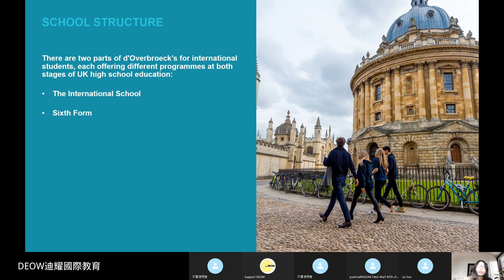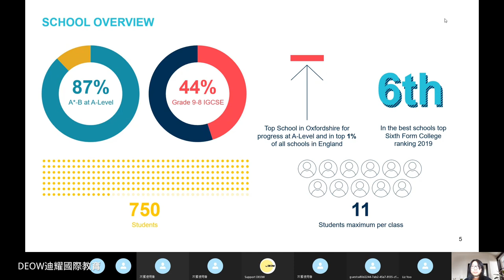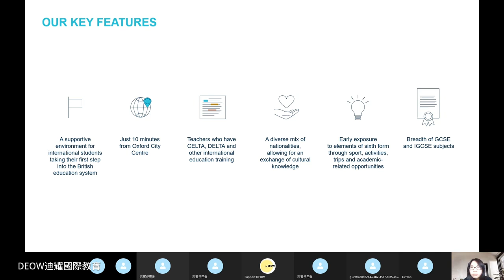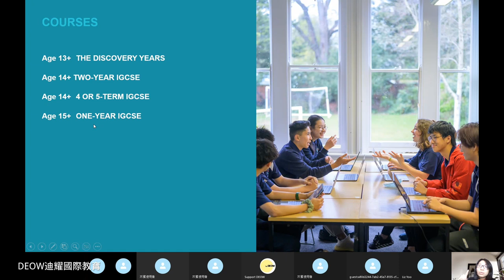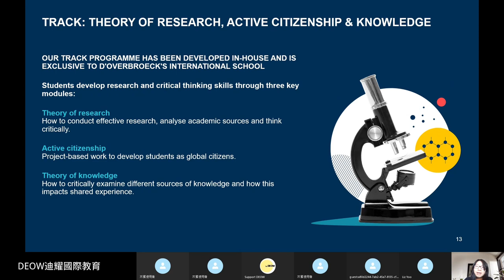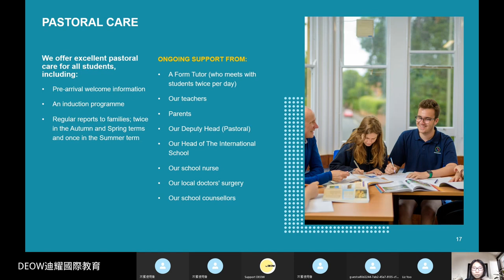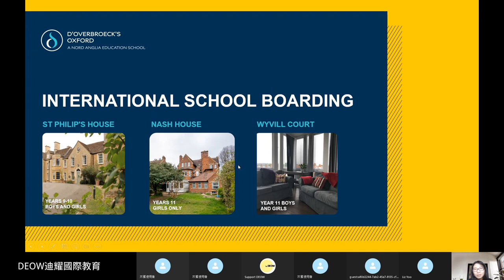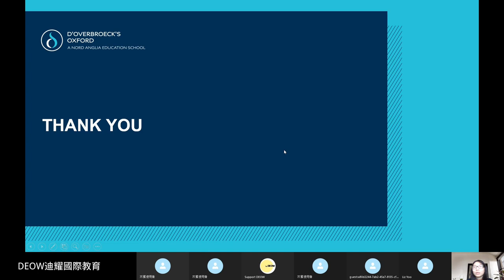d'Overbroeck's Oxford・英國牛津寄宿學校！從 GCSE 到 A-Level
免費諮詢💬．免代辦費🎓

很榮幸邀請到英國 d'Overbroeck's Oxford 的學校代表 Qin Wang 來為大家介紹牛津的私立寄宿學校！

00:00 開場
00:06 地理位置
00:27 學校介紹
00:57 英國學制
01:57 學校優勢
03:36 升學榜單
04:12 國際化校園
04:47 中學GCSE介紹
17:48 高中A-Level介紹
20:24 問與答

by DEOW 迪耀國際教育